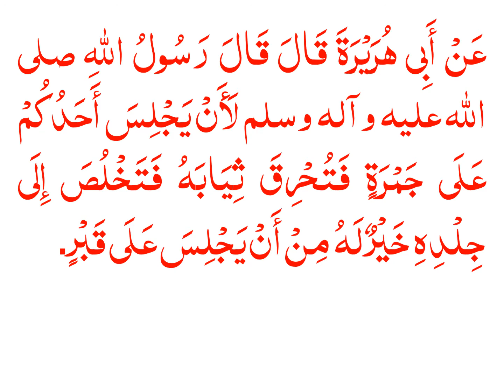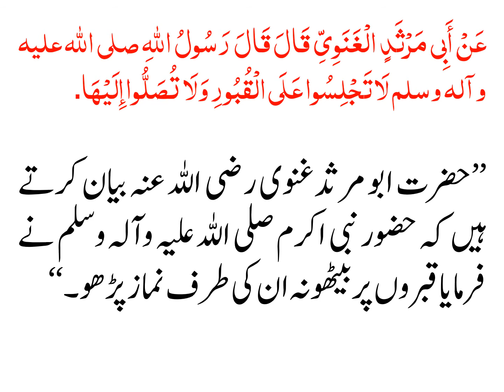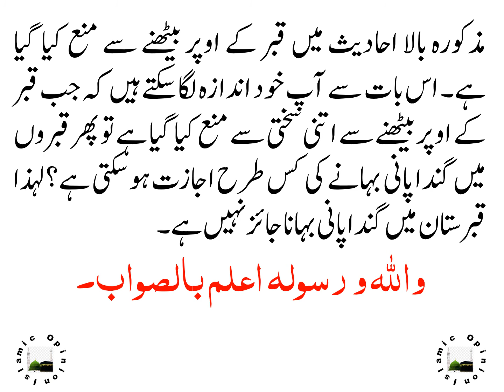QABRISTAN MAIN GATAR KA PAANI BAHANAY PAR KIA SHAREE HUKAM HAY?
قبرستان میں گٹر کا پانی بہانے پر کیا شرعی حکم ہے؟

السلام علیکم میرا سوال یہ ہے کہ شریعت مطہرہ کے مطابق قبرستان میں گٹر یا بیت الخلا کا پانی بہانا کیا حکم رکھتا ہے۔ برائے مہربانی اس کا جواب مرحمت فرمائیں۔

عَنْ أَبِي هُرَيْرَةَ قَالَ قَالَ رَسُولُ اﷲِ صلی الله عليه وآله وسلم لَأَنْ يَجْلِسَ أَحَدُکُمْ عَلَی جَمْرَةٍ فَتُحْرِقَ ثِيَابَهُ فَتَخْلُصَ إِلَی جِلْدِهِ خَيْرٌ لَهُ مِنْ أَنْ يَجْلِسَ عَلَی قَبْرٍ.

’’حضرت ابو ہریرہ رضی اللہ عنہ بیان کرتے ہیں کہ حضور نبی اکرم صلی اللہ علیہ وآلہ وسلم نے فرمایا کہ اگر کوئی شخص انگاروں پر بیٹھ جائے جس سے اس کے کپڑے جل جائیں اور آگ اس کی کھال تک پہنچ جائے تو یہ قبر پر بیٹھنے سے بہتر ہے‘‘۔

مسلم، الصحیح، 2 : 667، رقم : 971، دار احیاء التراث العربی بیروت
احمد بن حنبل، المسند، 2 : 311، رقم : 8093، مؤسسۃ قرطبۃ مصر
ابی داؤد، السنن، 3 : 217، رقم : 3228، دار الفکر
ابن ماجہ، السنن، 1 : 499، رقم : 1566، دار الفکر بیروت
طبرانی، المعجم الاؤسط، 1 : 217، رقم : 706، دار الحرمین القاہرۃ
بیہقی، السنن الکبری، 4 : 79، رقم : 7006، مکتبۃ دار الباز مکۃ المکرمۃ
عَنْ أَبِي مَرْثَدٍ الْغَنَوِيِّ قَالَ قَالَ رَسُولُ اﷲِ صلی الله عليه وآله وسلم لَا تَجْلِسُوا عَلَی الْقُبُورِ وَلَا تُصَلُّوا إِلَيْهَا.

’’حضرت ابو مرثد غنوی رضی اللہ عنہ بیان کرتے ہیں کہ حضور نبی اکرم صلی اللہ علیہ وآلہ وسلم نے فرمایا قبروں پر بیٹھو نہ ان کی طرف نماز پڑھو۔‘‘

مسلم، الصحیح، 2 : 668، رقم : 972
احمد بن حنبل، المسند، 4 : 135، رقم : 17255
ابی داؤد، السنن، 3 : 217، رقم : 3229
ترمذی، السنن، 3 : 367، رقم : 1050
ابی یعلی، المسند، 3 : 83، رقم : 1514، دار المامون للتراث دمشق
ابن حبان، الصحیح، 6 : 91، رقم : 2320، مؤسسۃ الرسالۃ بیروت
ابن خزیمۃ، الصحیح، 2 : 7، رقم : 793، المکتب الاسلامی بیروت
ابی عوانۃ، المسند، 1 : 332، رقم : 1179، دار المعرفۃ بیروت
طبرانی، المعجم الکبیر، 19 : 193، رقم : 433، مکتبۃ الزھراء الموصل
بیہقی، السنن الکبری، 2 : 435، رقم : 4074، مکتبۃ دار الباز مکۃ المکرمۃ
مذکورہ بالا احادیث میں قبر کے اوپر بیٹھنے سے منع کیا گیا ہے۔ اس بات سے آپ خود اندازہ لگا سکتے ہیں کہ جب قبر کے اوپر بیٹھنے سے اتنی سختی سے منع کیا گیا ہے تو پھر قبروں میں گندا پانی بہانے کی کس طرح اجازت ہو سکتی ہے؟ لہذا قبرستان میں گندا پانی بہانا جائز نہیں ہے۔